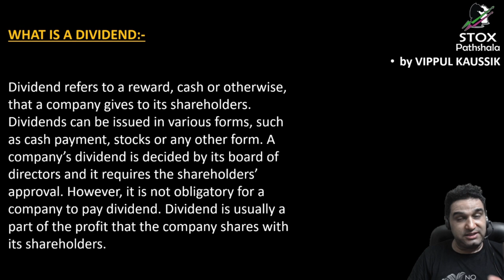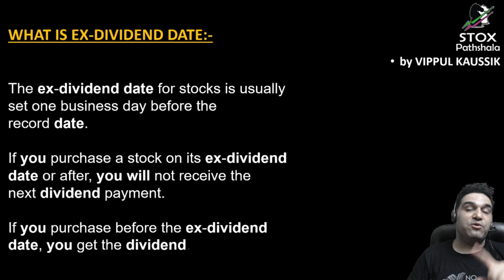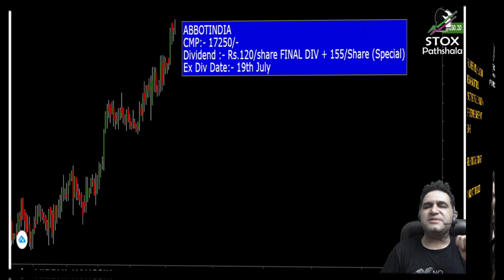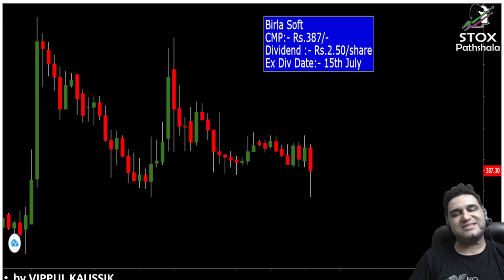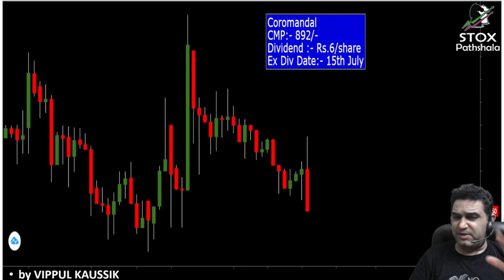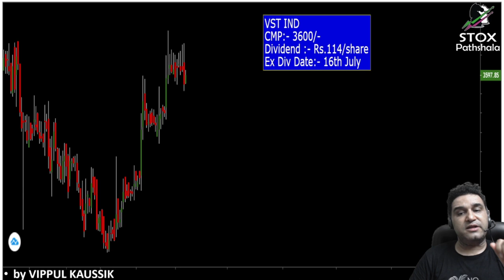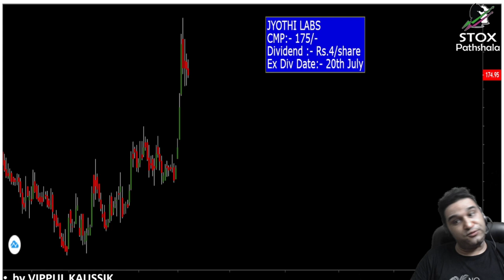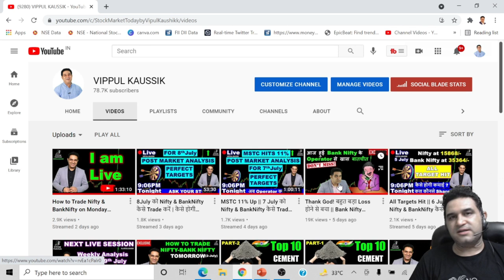ये Shares देंगे Huge Dividend in July 2021 | High Dividend Shares| Stock market | Vippul Kaussik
dividend stocks,
dividend dene wale share,
dividend dene wali company,
stocks for dividend,
dividend,july 2021,
stock market for beginners,
share market,
stock market,
share to buy for dividend,
stocks,
shares,
angel broking,
groww,zerodha,upstox,
Vippul Kaussik

About  Me:-